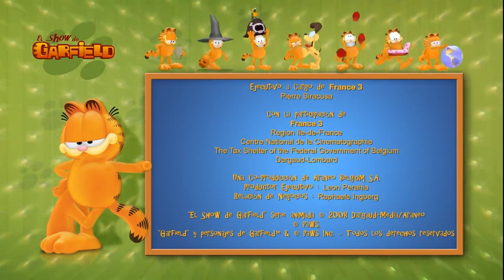😱 ¡ Garfield conduce un camión ! 😱 - Episodio completo HD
¡Bienvenidos al canal oficial de The Garfield Show!
¡Se trata de él! Garfield es un gato atigrado naranja perezoso, egoísta y con sobrepeso cuyas principales aficiones son relajarse, dormir, ver la televisión y divertirse...